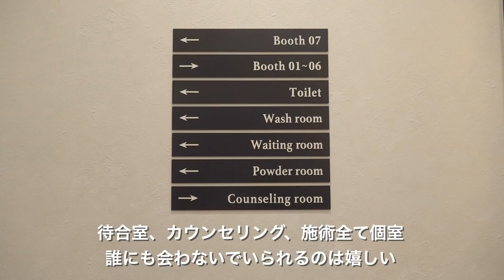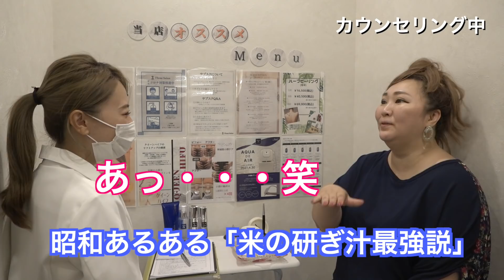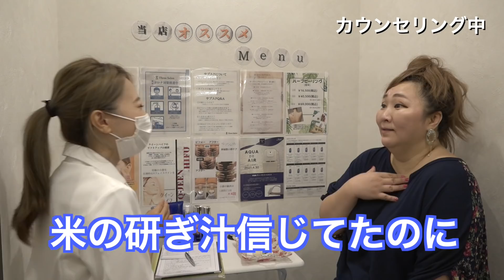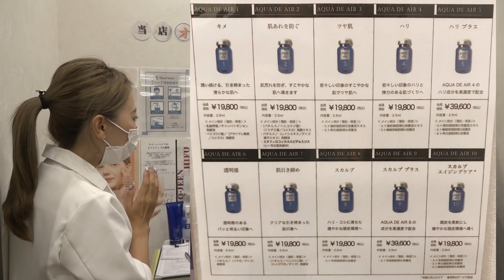【人生初のエステ体験】整形級！衝撃の変化にスタッフも大興奮！広島３Salonでマッハを体感。脂肪吸引レベルかよ！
◆撮影協力　3サロン

今回は、「効果がすごい」と話題のエステを受けてきました。
人生初のエステ( *´艸｀)
不安と期待でドキドキハラハラ。
こんなにすごいと思わなかった！

今回お邪魔した3サロンwebページ

3サロン　クラウドファンディング